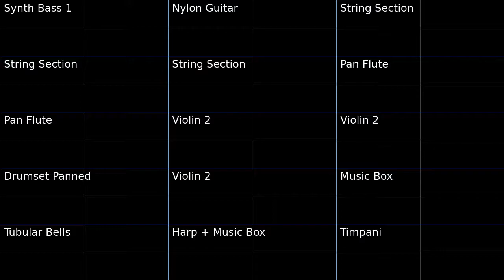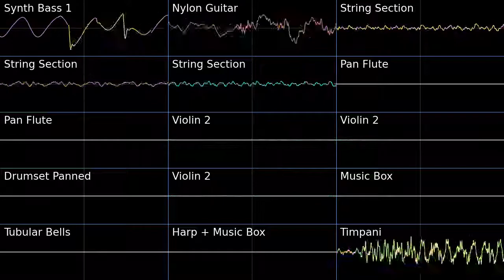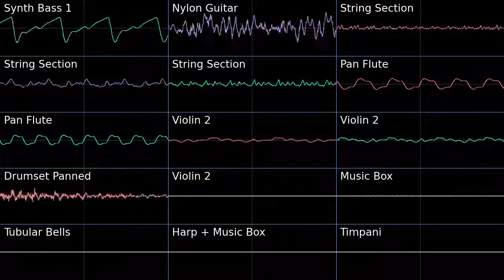Dark Wasteland Deconstructed Remix - Pokemon Mystery Dungeon: Explorers of Sky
Deconstruction of Dark Wasteland from Pokemon Mystery Dungeon Explorers of Sky in Oscilloscope view
This is my first deconstruction. I ended up having to manually erase each note that I wanted to mute so this took a while to make.